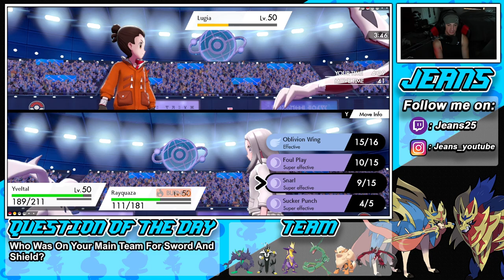Master Ball Tier Toxtricity Team! - Pokémon Sword and Shield Competitive Ranked Double Battles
Team Code: 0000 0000 RDVM X5

Toxtricity Ranked Doubles Team that we show off in Ranked Battles!

GAME INFO
Name: Pokemon Sword and Pokemon Shield
Developer: Game Freak
Publisher: The Pokemon Company, Nintendo
Platforms: Nintendo Switch
Release Date: November 14, 2019